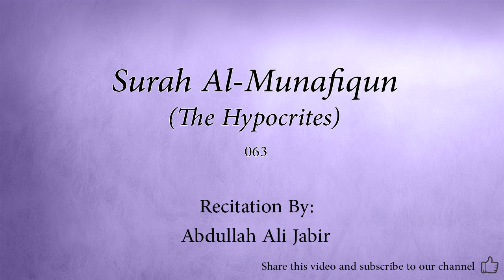Surah Al Munafiqun The Hypocrites 063 Abdullah Ali Jabir 2 Quran Audio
Arabic Quran recitation by Abdullah Ali Jabir.